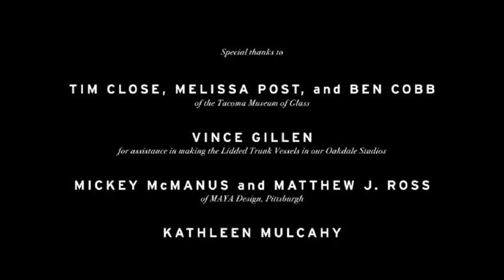Ron Desmett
A short documentary profile of Pittsburgh glass artist Ron Desmett by Matthew J. Ross